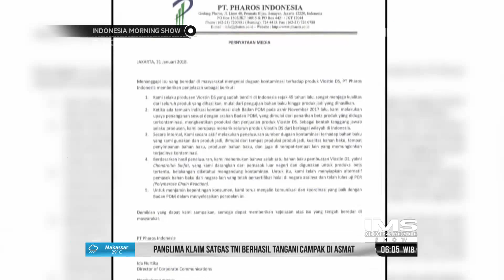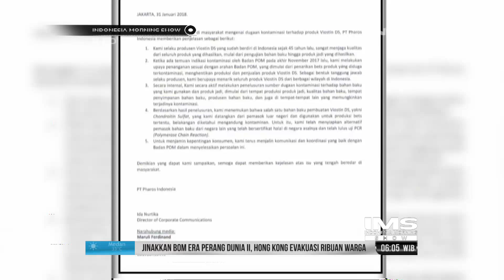YLKI Minta BPOM untuk Menguji Kembali